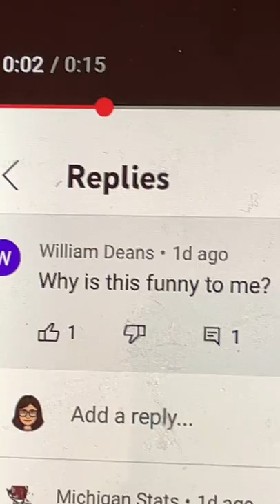William deans!!!!! Plz sub